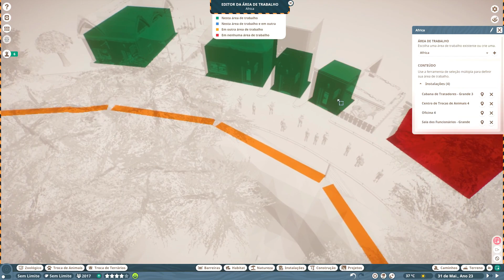Zoológico Perfeito - OS NOVOS GNUS DE CAUDA PRETA - PLANET ZOO #07